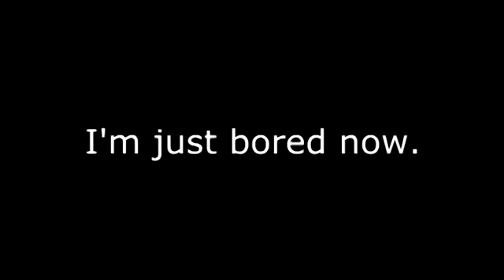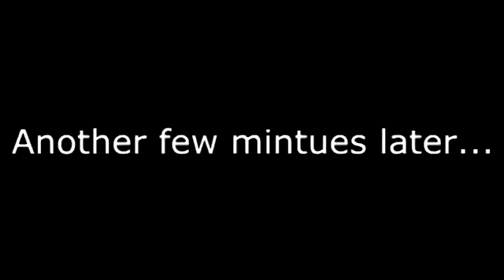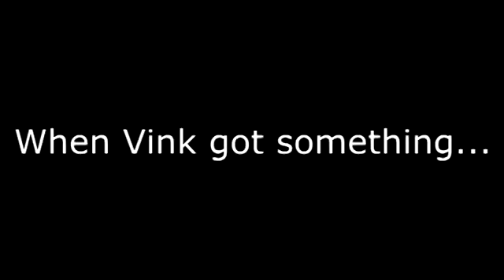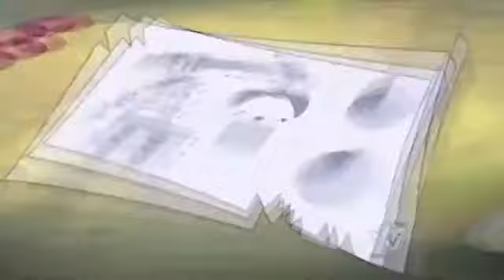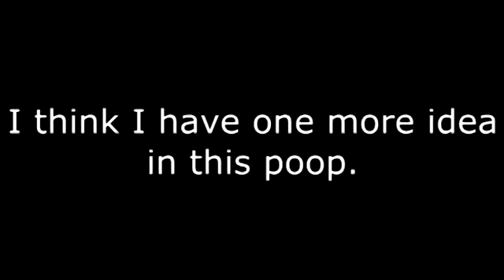YTP - Nerds and Monsters 3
Reuploaded from Ryan Vo Productions' old channel and found this at Ryan Vo Productions's YouChew profile.

I don't own this, Ryan Vo Productions does.